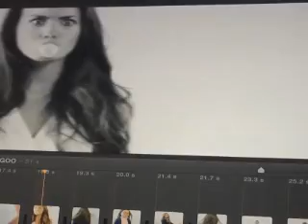Blowing Bubble Gum Bubbles #258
big bubble gum bubbles and sticky bubblegum faces